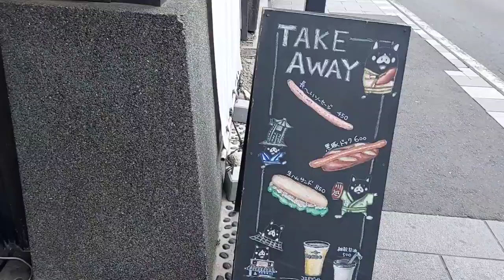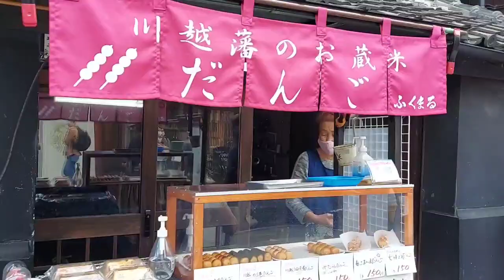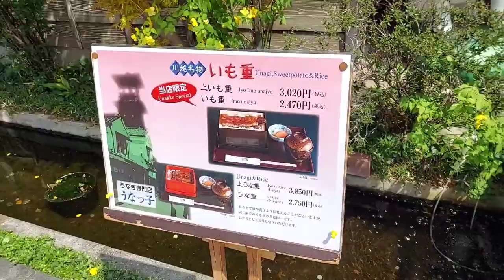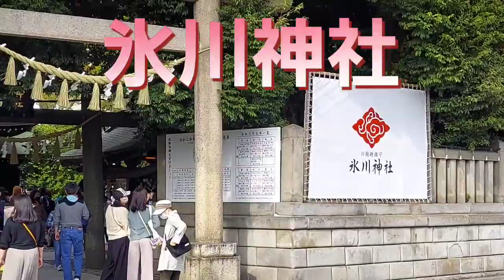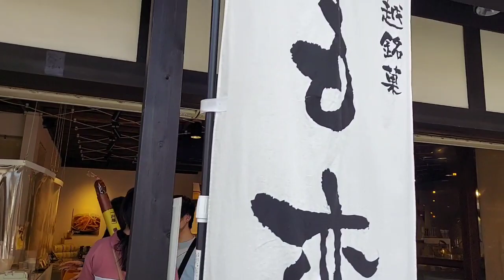小江戸 川越 氷川神社 うなぎ【いも重】スターバックス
埼玉県川越市、
食べ歩き　菓子屋横丁　長いふ菓子　うな重、